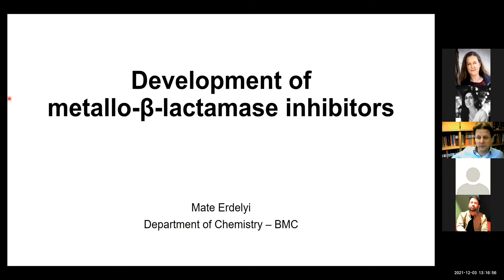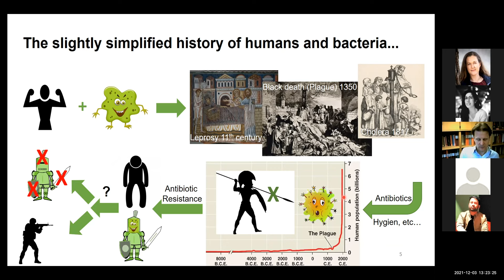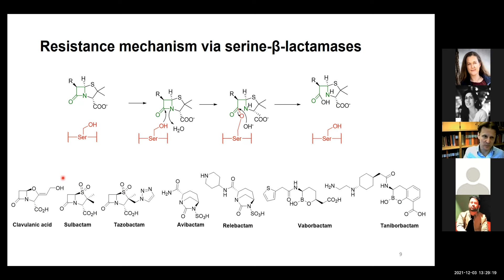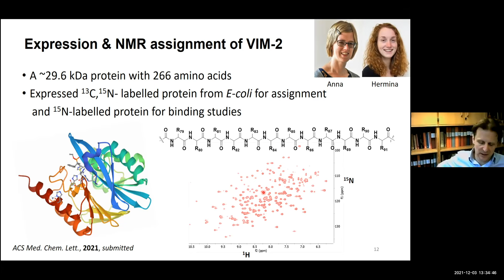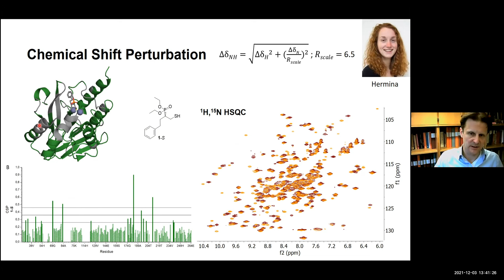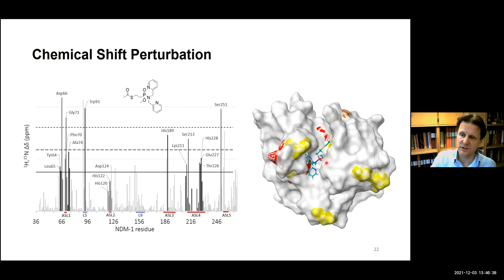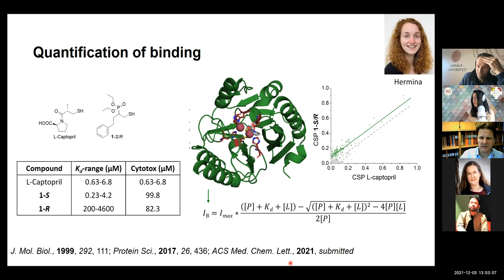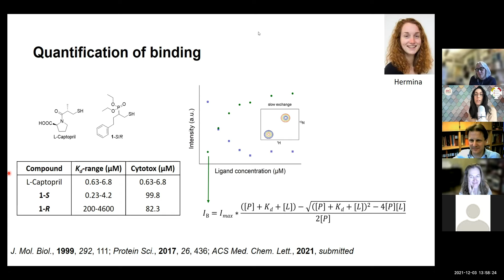Development of metallo-beta-lactamase inhibitors - Dr. Máté Erdélyi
Webinar given by Dr. Máté Erdélyi at the Uppsala Antibiotic Center's seminar series on Friday December 3rd.

Our most common antibiotics are the β-lactam containing ones, such as the penicillins and cephalosporins. In response to their wide use, bacteria have acquired the ability to produce β-lactamases that inactivate β-lactam antibiotics. Metallo-β-lactamases are an especially problematic group of enzymes as these hydrolyze nearly all known β-lactam antibiotics, including carbapenems, which are our last resort drugs. There are very few known metallo-β-lactamase inhibitors, and none of them is clinically applicable. In this talk I will show examples of our research on the development of metallo-β-lactamase inhibitors. These molecules are designed to protect β-lactam antibiotics and thereby allow their extended use in form of combination therapies. I will show examples for the design and synthesis of inhibitors of NDM-1, VIM-2 and CcrA, the evaluation of their bioactivities and the NMR spectroscopic determination of their protein binding site.

If you are interested in our center's upcoming activities, please check